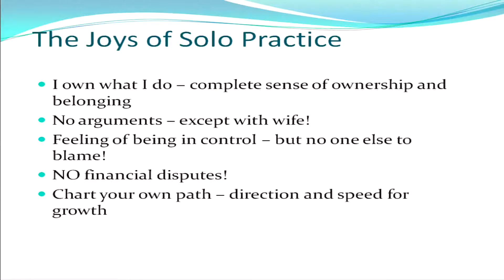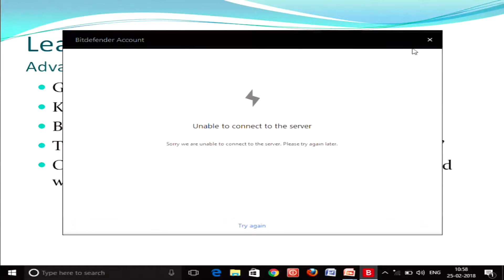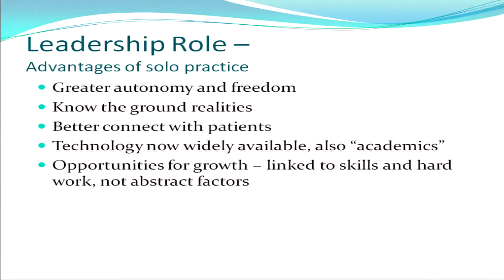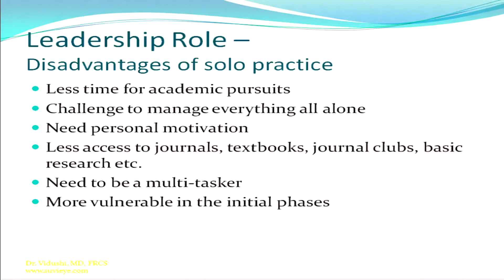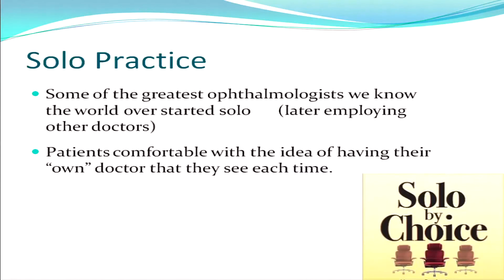AIOC2018 - GP086 - Topic - Leadership balance in Solo Practice(6 mins)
Dr.Virendra Agrawal